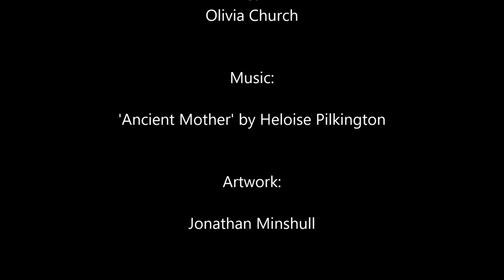A Magical Solstice on the Isle of Avalon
Join us in welcoming the Solstice light and revealing new sacred art into the Lady of Avalon's Temple...